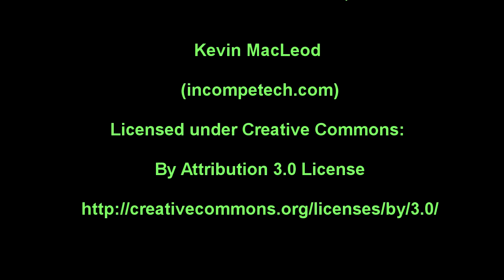Aurora Cloud Fire by Andrea Lawrence April 12, 2016 m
An Aurora Time Lapse with a grass fire dancing in the field near the road.
By
Andrea Lawrence Saskatchewan Artist & Photographer